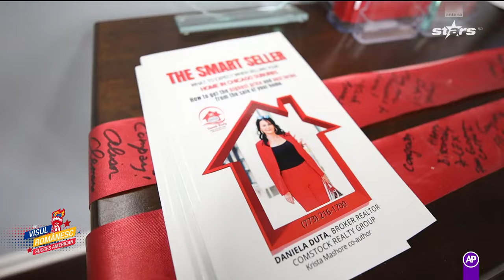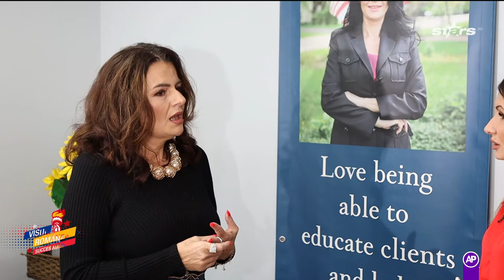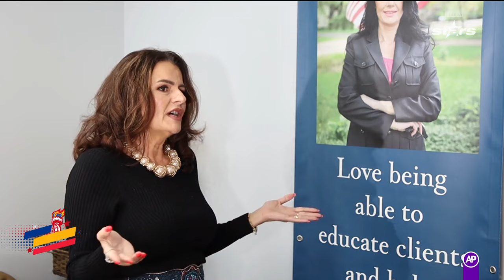Cum au ajuns Daniela și Nick de la meserii plătite modest, la afaceri de zeci de milioane de dolari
Ediția din 2 martie 2024 a emisiunii ”Visul românesc - Succes american” vine cu o poveste de viață de-a dreptul impresionantă! Daniela și Nick au descoperit rețeta succesului în Statele Unite ale Americii, iar acum au decis să le împrătășească tuturor romînilor cum au ajuns de la meserii plătite modest, la afaceri de zeci de milioane de dolari, în Chicago!